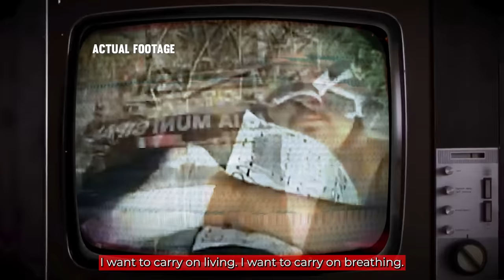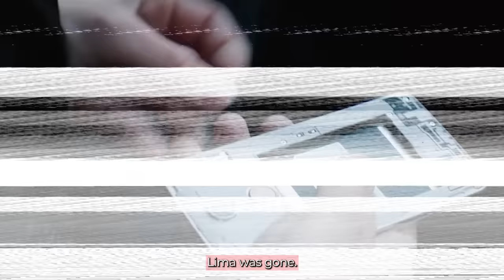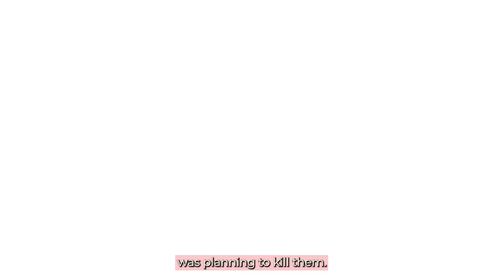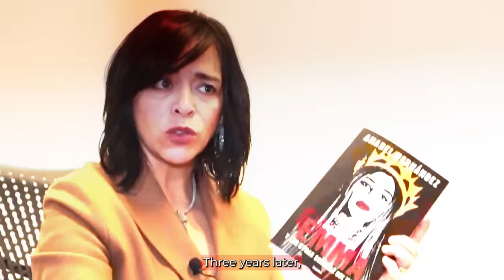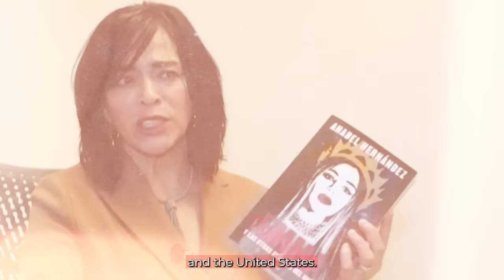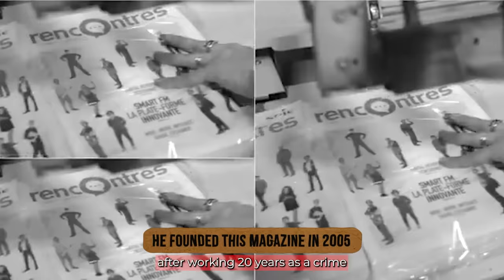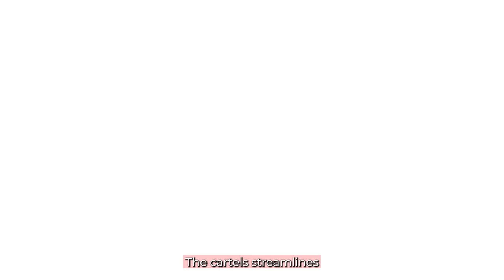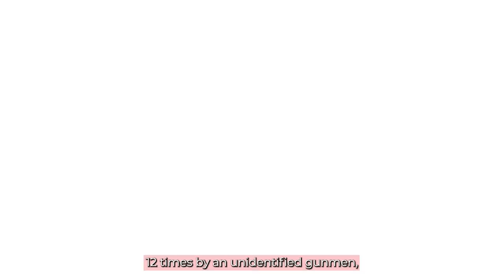5 Times Journalists Messed With The Wrong Cartels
5 Times Journalists Messed With The Wrong Cartels